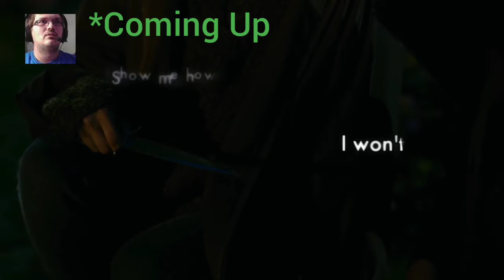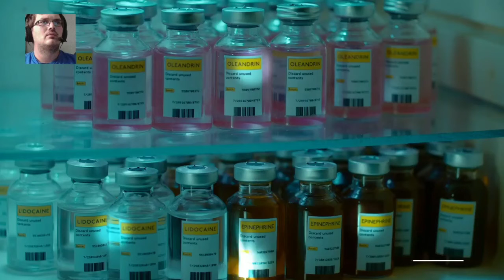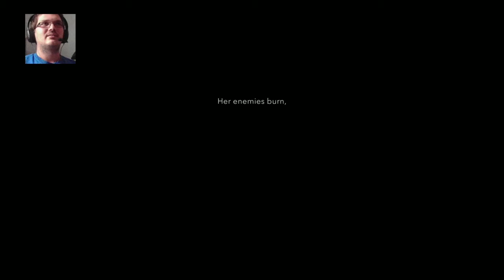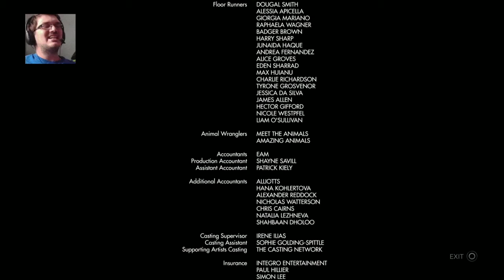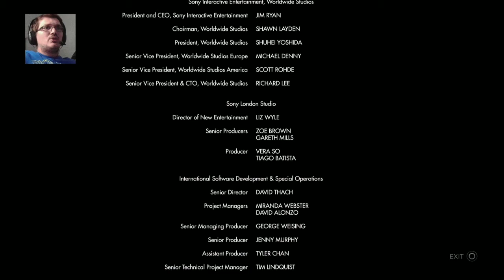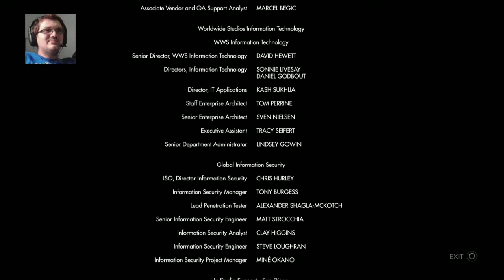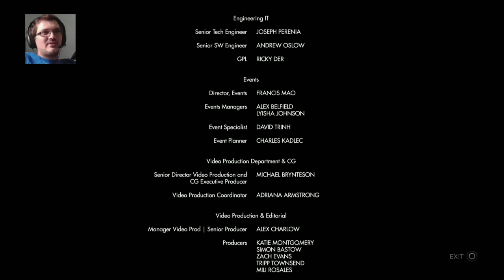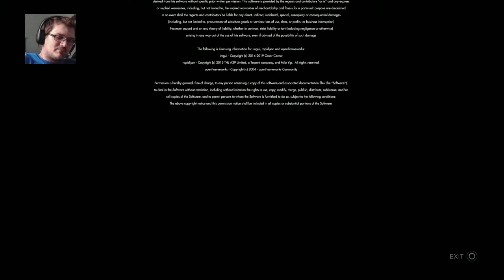The Grand Finale - Erica - Episode 3